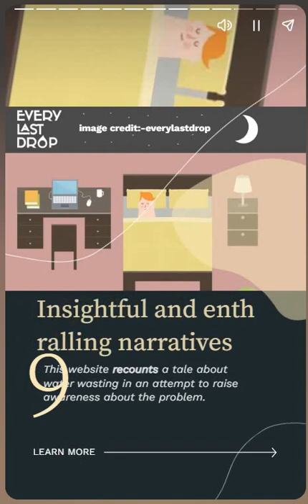user friendly web design trends for 2023